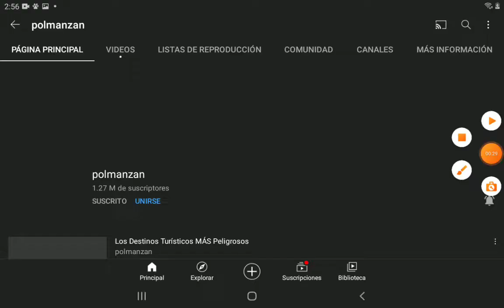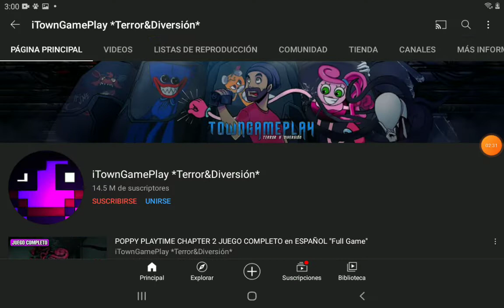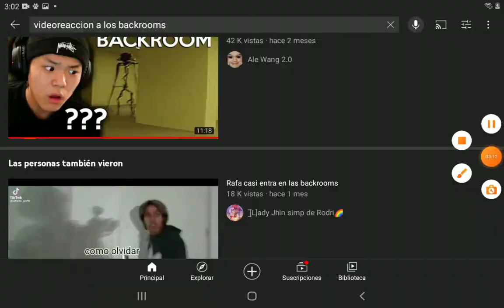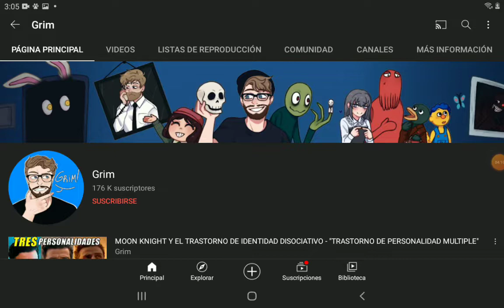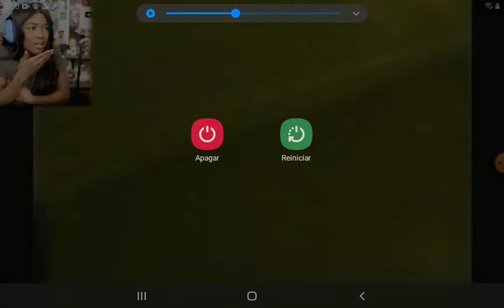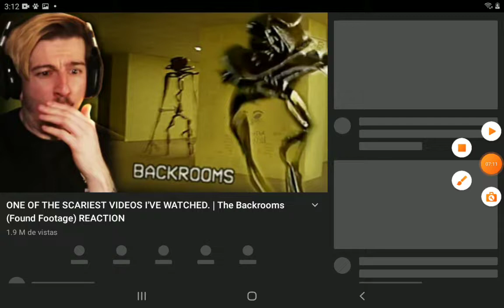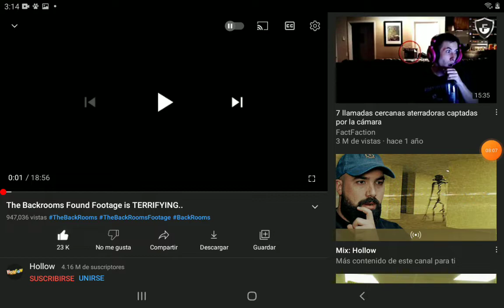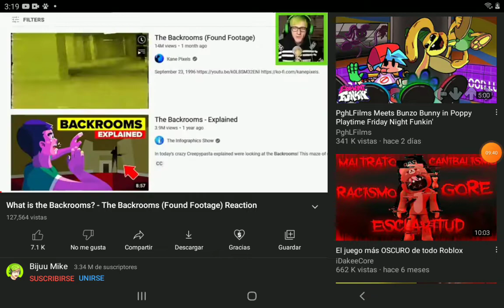Yt reaccionan a los backrooms donde el chico es atrapado por la criatura